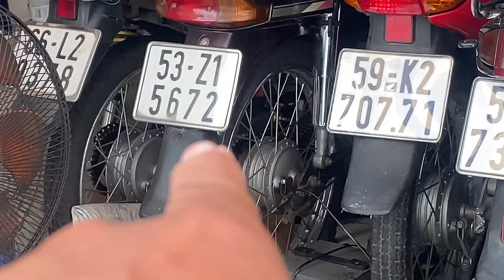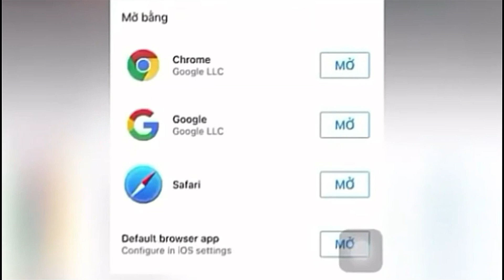Quá phê với 54 công chiện cho Wave S 110 đầu vuông